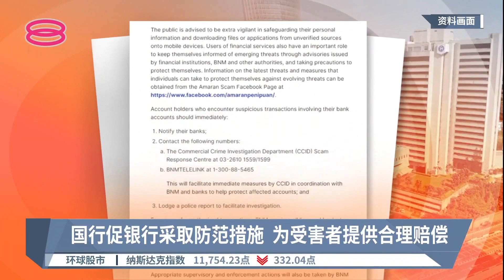国行促银行采取防范措施 为受害者提供合理赔偿【2022.06.10 八度空间午间新闻】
【国行促银行采取防范措施  为受害者提供合理赔偿】
若银行没有采取适当防范措施和为受害者提供公平赔偿，恐怕将受到国行的对付。

【今日主播】 刘湘灵